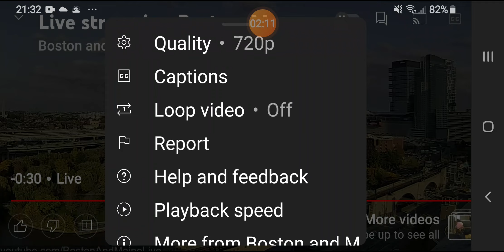the leviathan? ( probably not the real one but comparable)